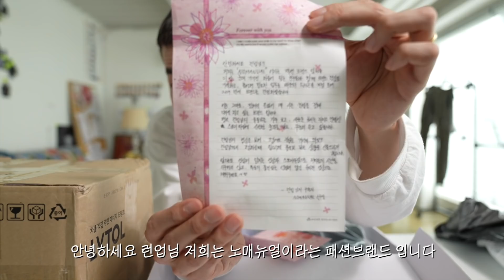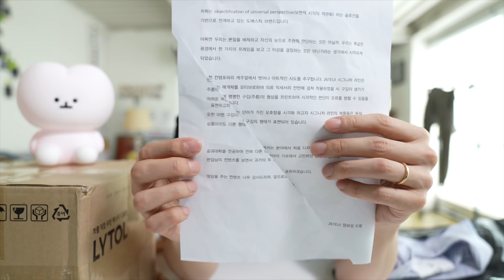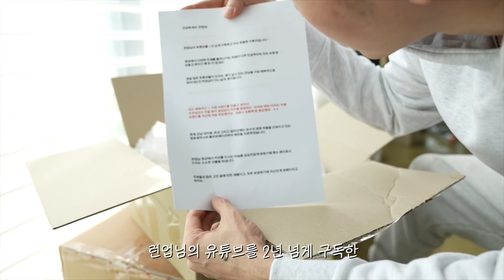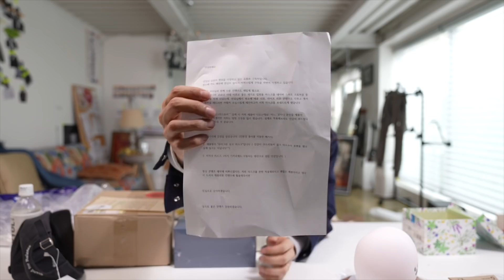결혼하고 나니 미인들을 만날 기회가 늘어났다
하우스 도산 누데이크는 한번쯤 가볼 명소 였는데 아직은 줄을 많이 서더군요
오늘도 컨텐츠를 만들어주신 구독자 여러분들 감사드립니다 🙇🏻‍♂️